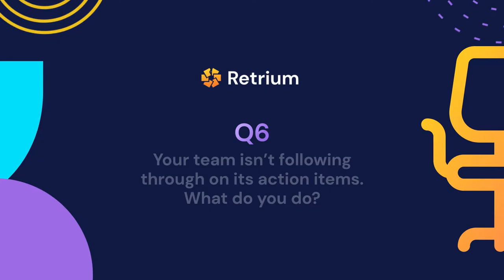Why isn't the team following-through on action items?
Today we ask the experts what can teams do to get follow-through on action-items and get goals done.

We spoke with some of the world's biggest retrospective experts for our Hot Seat Interview where we ask about some of the biggest challenges facing the agile community.

In our Bonus Episodes, we speak with

Esther Derby
Co-Author of Agile Retrospectives and Author of 7 Rules for Positive Productive Change: Micro Shifts, Macro Results
Company: Esther Derby Associates Inc.

Carsten Grønbjerg Lützen
Playful Scrum Master & Founder of AgileIdeas.dk

Madhavi Ledalla
Agile Coach, Author of Retrospectives for Everyone!